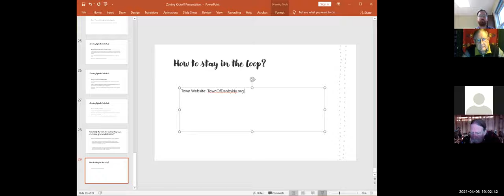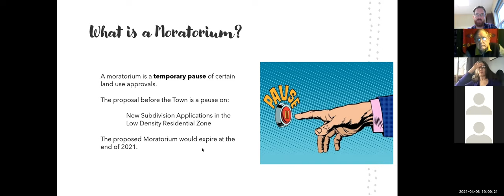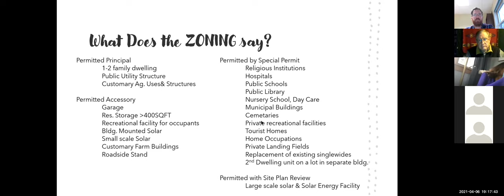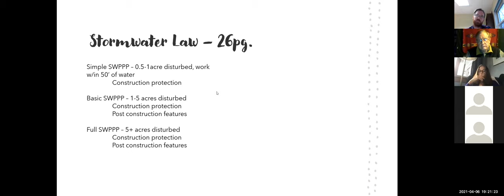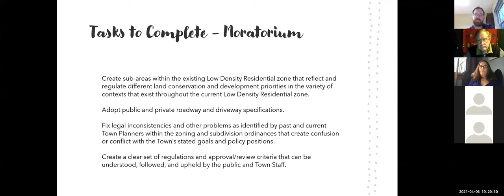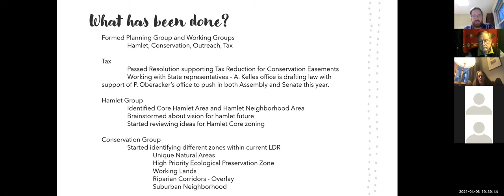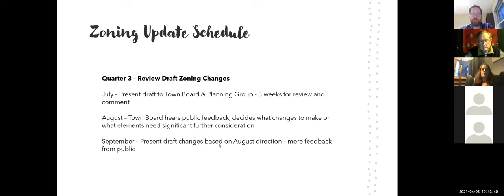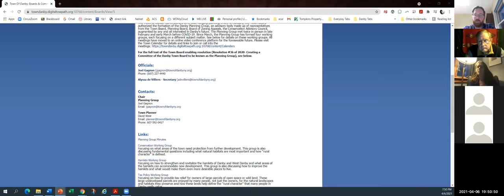Zoning Update Moratorium Kick-Off - Planning Group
Zoom meeting from April 6, 2020 on the Town of Danby's Zoning Update process.